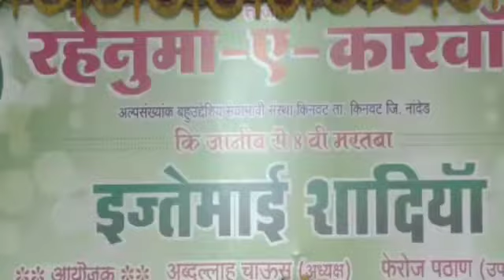रहेनुमा-ए तांझिमे कारवा किनवाट की जनिब से 33 इजतेमाई शादिया मुनाखिद.